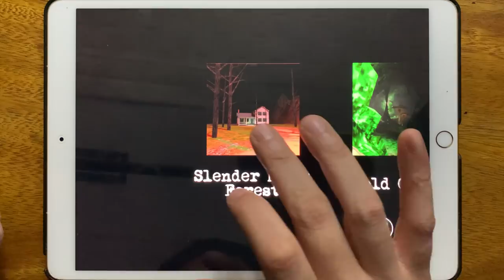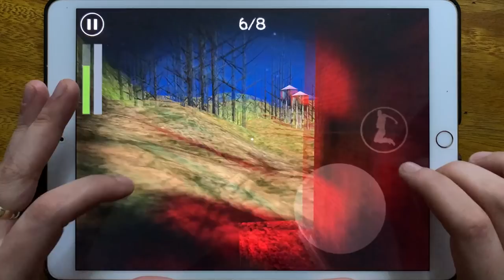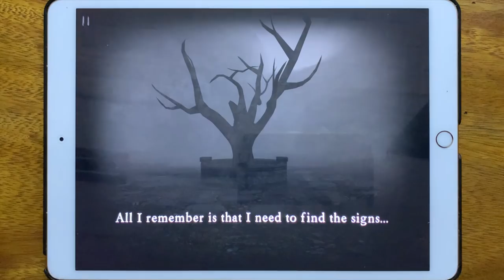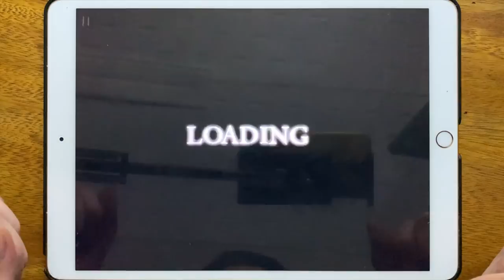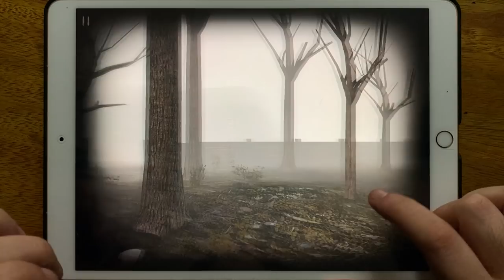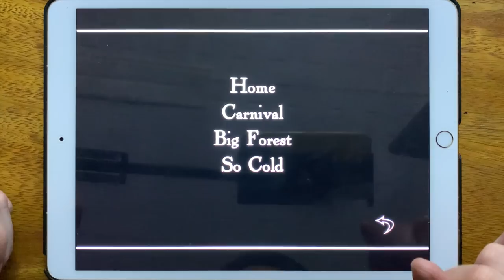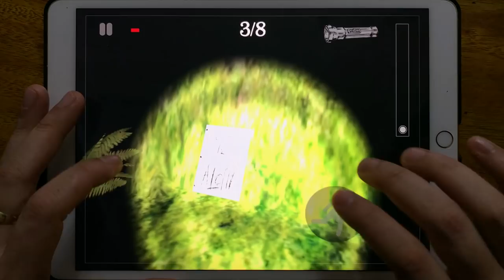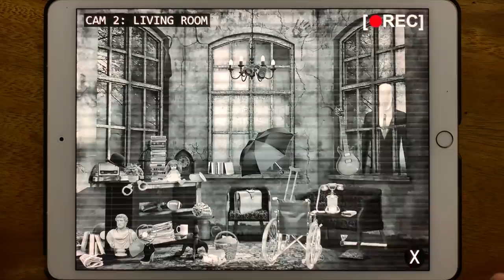Slender Man Ch 3D Dream, Origins 3, Slender Rising, Slender 2, Slender Free, Slender 2 Free...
Slender Man Ch 3D Dream, Origins 3, Slender Rising, Slender 2, Slender Free, Slender 2 Free, Slender Man Ch 2 Free, Escape From The Slender Man